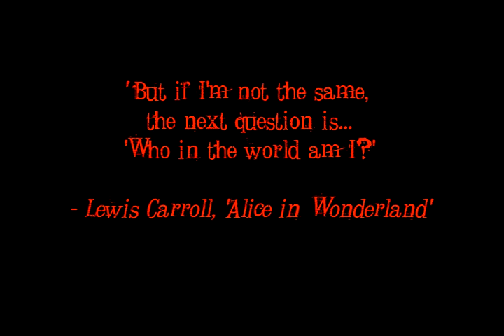Ashes - ecilA (Teaser)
A small teaser from Ashes's  upcoming album, "ecilA"...a dark journey through the macabre world of a distorted Wonderland...